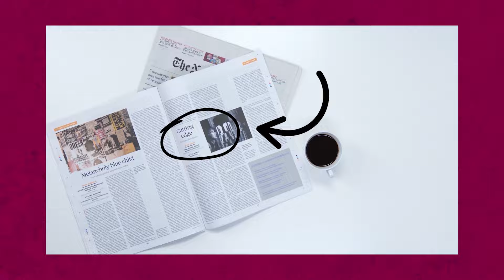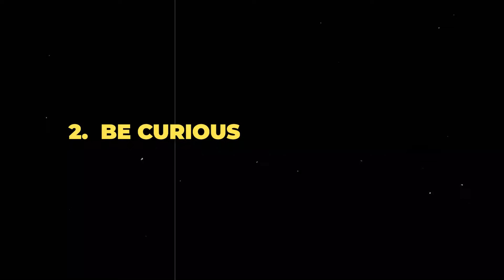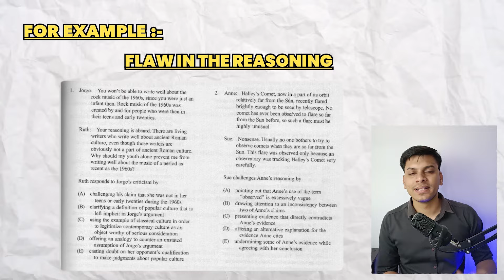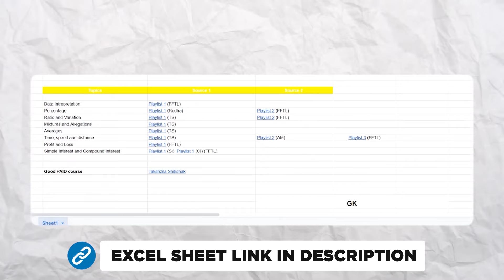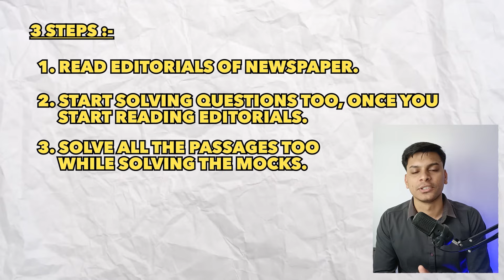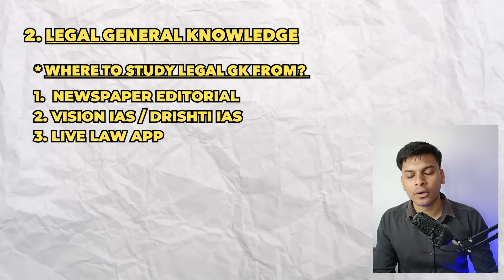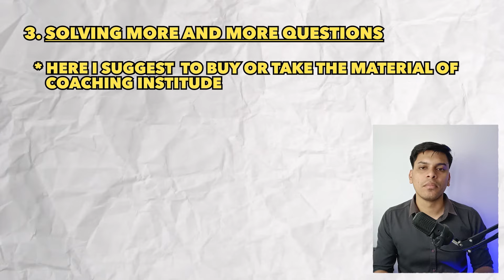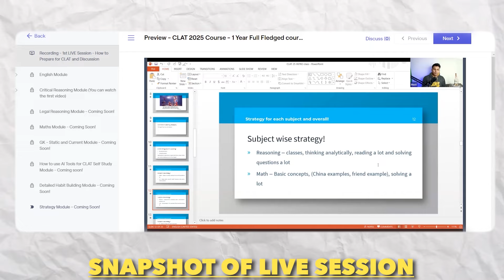BEST Books for CLAT 2025 | No COACHING REQUIRED!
✅ My AIR was 501 in CLAT 2017. My CLAT Course is finally launched. You can view the course here -

✅ Link to Books -
English -

Math -
Add 247
Fast track objective arithmetic

📌📌Here is the sample of Oswaal Books (book with solved PYQs) -

✅ I solved more than 50 LegalEdge mocks in my CLAT prep. You can check out their offerings here-

✅ Link to my website's WhySoLegal.com -

✔️ How I got JOB in my 5th Year - My Story

✔️ Indian Law firms pay a salary of around 1 Lakh rupees. Here's my article for detailed information -

Timestamps -

CLAT scratch preparation
CLAT strategy
CLAT 1 year strategy
CLAT 2025
AILET 2025
English for CLAT
CLAT GK
Critical reasoning CLAT
Best career after 12th
How to become corporate lawyer
Top law exams
CLAT career
Best career options
Exams after graduation
MBA vs Law
CA vs law
Lawyer salary
What is corporate lawyer
NLU Lawyer
Top LLB colleges
LLB Internship
How to apply for Internship Law
Legal Internship
Law firm internship
Non NLU law colleges
Harshil Vijayvargiya CLAT
Prepare for CLAT 6 months
NLU placement
Average placement NLU
Average salary NLU
NLU Salary
NLU Delhi Placement
NLU Passout salary
GNLU
Prepare for CLAT 3 months
NLU Jodhpur placement
HNLU Placement
NLUO Placement